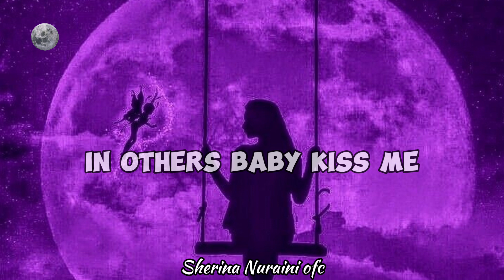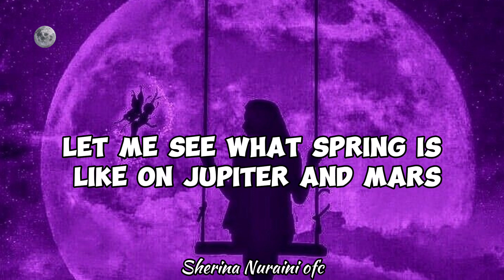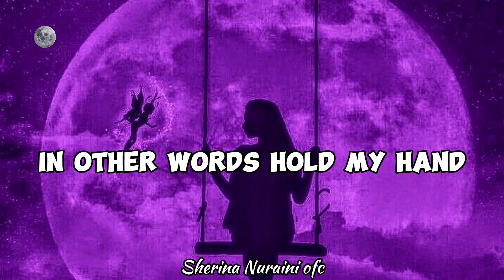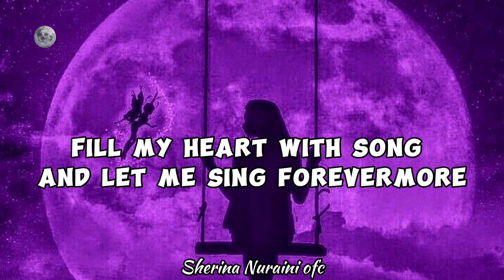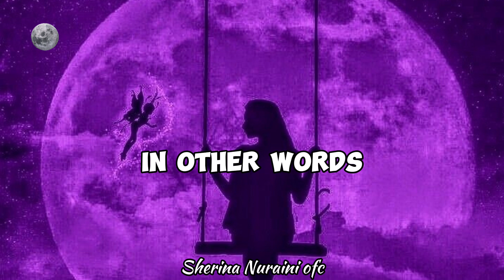fly me to the moon| frank sinatra